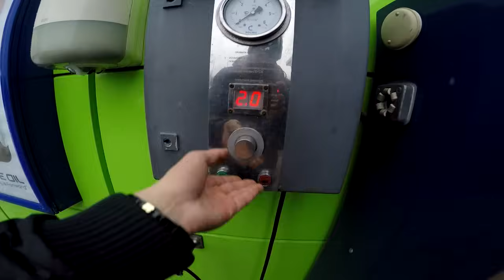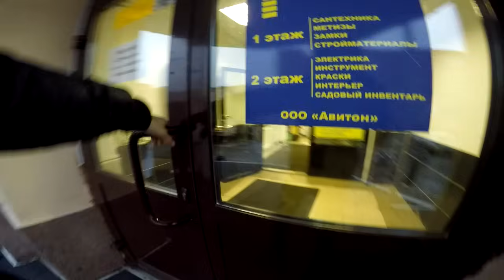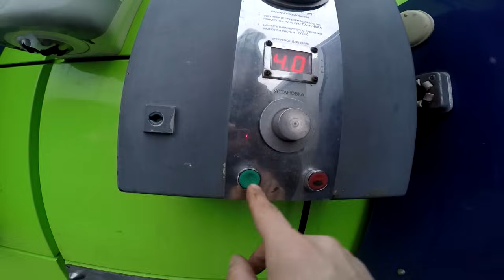БАЙК НА ПРОКАЧКУ #1 (BMX)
Это первый выпуск «БАЙК НА ПРОКАЧКУ», в этой рубрике я буду совмещать все велотюнги и прокачивать байки (BMX) счастливчиков из Питера.
Всё это будет проходить при поддержке нашего магазина VK.COM/GORDEYBIKESTORE

Фамилия Имя + ссылка вк 2. Распиши свой байк 3. Приложи фотку 4. Напиши адрес 5.

А я погнал на вокзал, завтра буду в Москве :)
YOUTUBE.COM/DIMA91GORDEY

Присоединяйтесь)